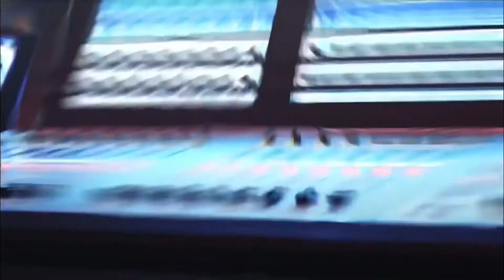Billie Eilish The Movie Trailer HD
Instagram Credits: Livetapes
This video is copyrighted and belongs to no one else but Livetapes. If the owner is not okay with It being reposted, make sure to tell us. We are going to remove it from our Channel if that is the case.